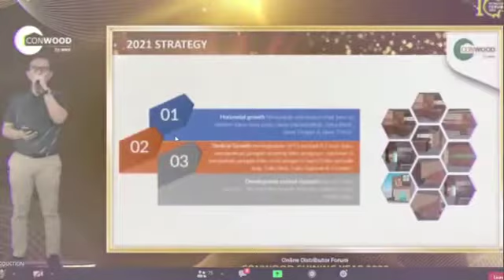Highlight Distributor Forum Conwood 2022 - Shining years